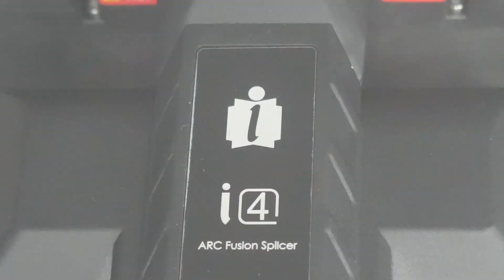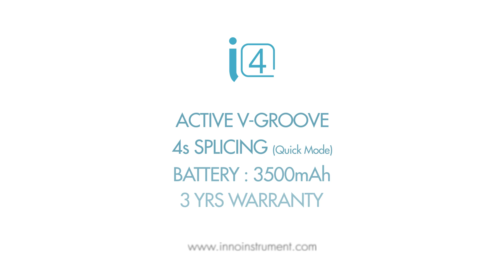Fiber Splicer i4 Fusion Splicing Machine from INNO Instrument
Discover the Fusion Splicer I4, where advanced power meets high precision. With a substantial 7000mAh battery supporting up to 400 cycles, the I4 ensures extensive operational longevity. Its core alignment technology guarantees highly accurate splices in a mere 4 seconds, with a rapid 13-second heating time, significantly enhancing workflow efficiency. The Fusion Splicer I4 is designed to meet the rigorous demands of professional fiber optic projects, providing superior quality and reliability. Experience the future of fiber optic splicing with INNO Instrument's innovative I4 model.